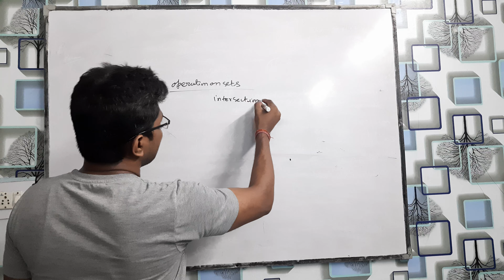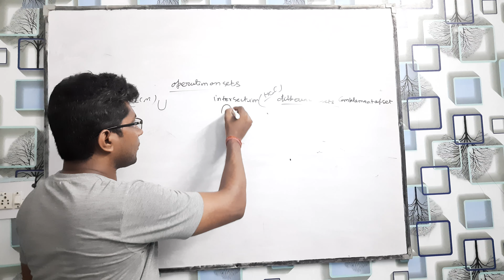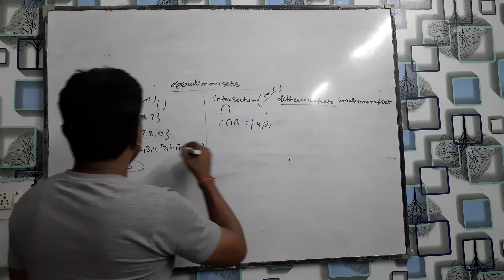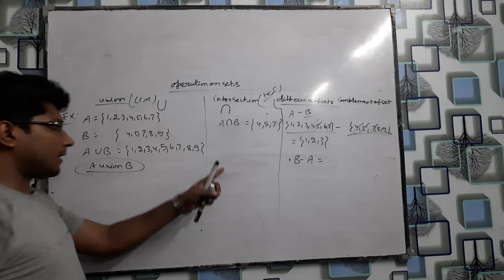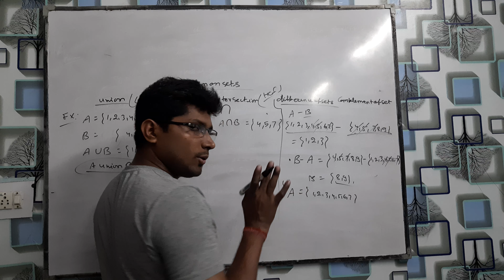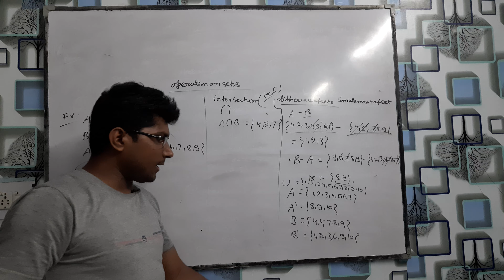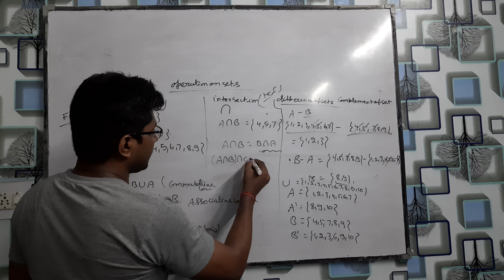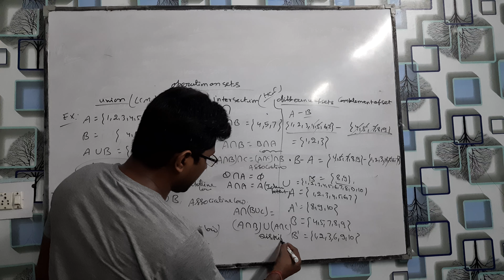operations on set